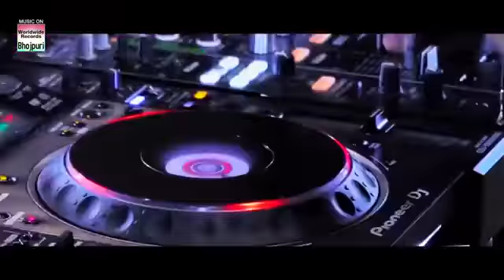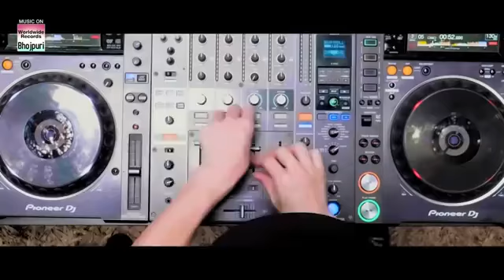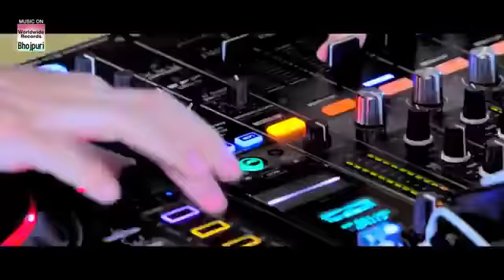Video Song | Pramod Premi Yadav | Kamar Lachaki | Shilpi Raj | कमर लचकी | Bhojpuri Video 2020